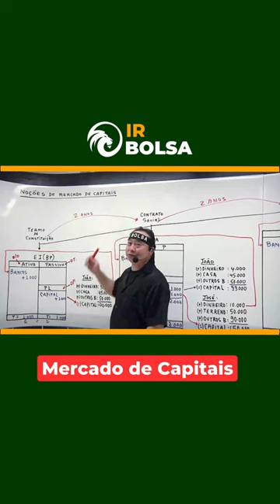Noções de Mercados de Capitais | IR Bolsa | Loberto Sasaki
Curso IR BOLSA
(Renda Fixa, Renda Variável e Criptomoedas)

📢 Novo Curso, com NOVIDADES que não tem no mercado 😎
✅ Entenda o que são os eventos de mercado à vista, de opções, a termo e futuro.

✅ Neste treinamento, você aprenderá a Calcular o IR da Declaração dos Rendimentos de Aplicações Financeiras, tanto na modalidade Renda Fixa como na Renda Variável, bem como das Criptomoedas.

✅ Vale para quem quer declarar IR de investimentos, bem como para quem quer passar a investir.